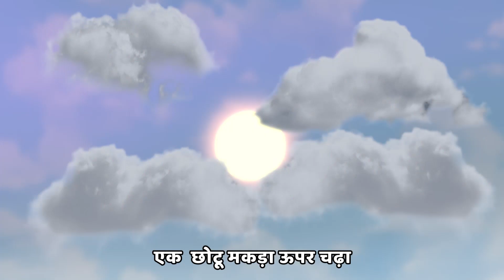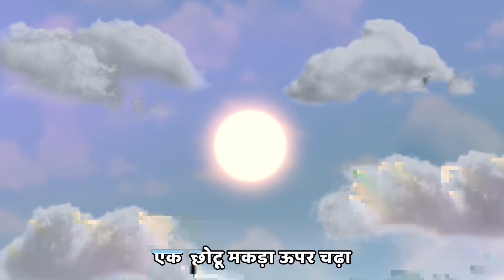🐘Ek Mota Hathi | एक मोटा हाथी Hindi Rhymes for Kids | Fun For Kids - LooLoo Kids Hindi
🐘 साथ मिलकर बच्चों की मनमोहक दुनिया में स्वागत है! 🎶 आइए इस दिलचस्प गीत "एक मोटा हाथी" के साथ एक सफर पर निकलते हैं, जो बच्चों की मनोबल को बढ़ाने के साथ-साथ दोस्ती और साझा करने का एक अद्वितीय मौका प्रदान करता है। 🌟🐾

🌳 एक खेलने वाला हाथी, मकड़ी के जाल में फंस जाता है। जाल देखकर डर के मारे, वह दूसरे हाथी को इशारे से बुलाता है। "इधर आ, इधर आ, इधर आ"।

🏞️ दो मोटे हाथी, गहरी नदी में जाते हैं और वह भी फंस जाते हैं। पानी देखकर डर के मारे, तीसरे हाथी को इशारे से बुलाते हैं। "इधर आ, इधर आ, इधर आ"।

🌊 तीन मोटे हाथी, एक शिकारी के पिंजरे में फंस जाते हैं। शिकारी को देखकर डर के मारे, चौथे हाथी को इशारे से बुलाते हैं। "इधर आ, इधर आ, इधर आ"।

🌧️ चार मोटे हाथी, कीचड़ में जाते हैं और सभी फंस जाते हैं। खुद को देखकर डर के मारे, पांचवे हाथी को इशारे से बुलाते हैं। "इधर आ, इधर आ, इधर आ"।

🏠 पांच मोटे हाथी, अपने घर चले जाते हैं, मकड़ी के जाल में फंस जाते हैं। मकड़ी ने देखा, हंसते हुए अपना जाल हटाया, और सभी हाथियों ने साथ मिलकर खुशियों और नृत्य से भरपूर समय का आनंद लिया। 🎉🎊

आपको इस मनोरंजनपूर्ण सफर में देखने के लिए अनुरोध करते हैं! आपके बच्चों के साथ खेलते और सीखते समय का आनंद लें और उनके साथ खुशियों से भरपूर पलों का आनंद उठाएं। धन्यवाद कि आपने इस शानदार गीत का चयन किया जो दोस्ती और मनोरंजन का संदेश देता है। जल्द ही मिलते हैं! 👋🎵🎈

00:04 - Ek Mota Hathi
01:47 - Down The Bay
03:24 - London Bridge is Falling Down
05:07 - Jack and Jill
07:38 - Incy Wincy Spider
09:14 - Rain Rain Go Away
11:29 - Two Little Dicky Birds
13:17 - Five Little Ducks
15:08 - Teddy Bear
17:04 - Hickory Dickory Dock
19:29 - Number Song
21:24 - Old Mac Donald Had a farm
22:43 - Musical Instruments
25:14 - Baby Shark
26:57 - The Wheels on Bus
29:01 - Ten In a bed
31:29 - Five Little Monkeys
33:43 - Animal Sound
35:28 - My Little Bee
37:09 - Happy BirthDay
38:44 - One Little Finger
41:09 - The Ant Go Marching
43:09 - Ek Mota Hathi
44:52 - Johny Johny Yes Papa
46:22 - A Tisket A Tasket
48:04 - Hot Cross Bun

Ek Mota Hathi Lyrics
Ek Mota Hathi, Ghoomne Gaya
Makdi K Jaale me Jake Vo fasa
Jaal ko dekha, Dekh K dara,
Doosre hathi ko ishaare se bulaya
Idhar a Idhar a Idhar aa

Do Mote hathi, Ghoomne Chale
Gehri nadi me Jaake vo Fase
Paani ko dekha, Dekh k dare
Teesre Hathi ko ishaare se bulaya

Teen Mote hathi, Ghoomne Chale
Shikaari Ke Pinjare me jaake vo fase
Shikari ko dekha, dekh k dare
Chothe Hathi ko ishaare se bulaya

Chaar Mote hathi, Ghoomne Chale
Kichad me Jaake, sab vo Gire
Khud ko dekha, dekh k dare
Paanchve Hathi ko ishaare se bulaya

Paanch Mote athi, Apne Ghar Chale,
Makdi K Jaale me jaake Vo fanse,
Makdi Ne Dekha, Dekh k hasi
Apna jaala usne hataya
Saare Hathi milke koodne lage.
Saare hathi milke nachne lage.
Saare hathi milke khelne lage.